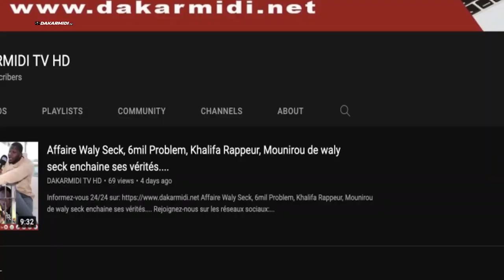séance d’écoute de l’album JAH RAHMA de Tafa Diarabi